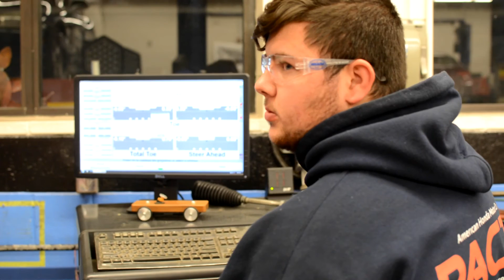Nashua Community College Honda PACT Program.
Our Associate in Science degree in Honda Automotive Technology is a partnership with the Professional Automotive Career Training (PACT) program of American Honda. The PACT program provides you with the technical skills and training to become a service department professional specializing in maintenance and repair of Honda and Acura automobiles.